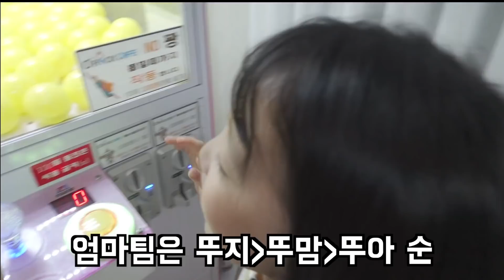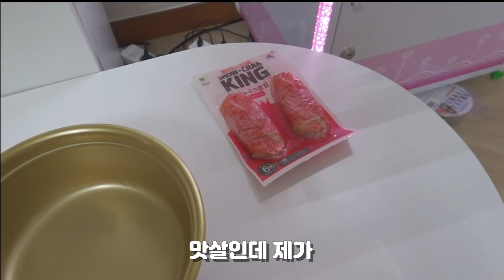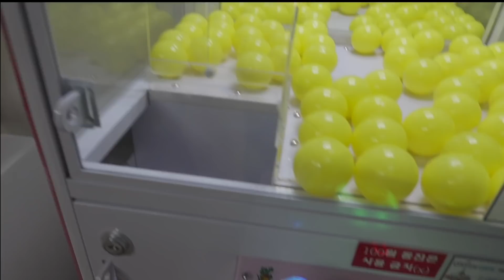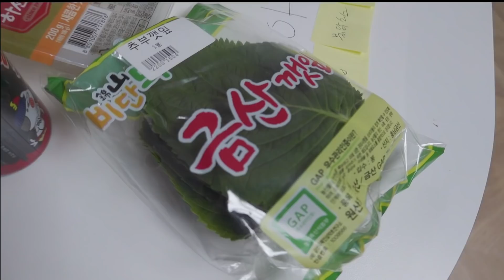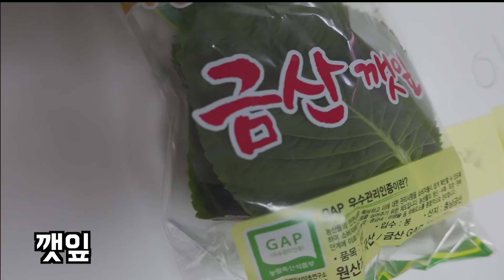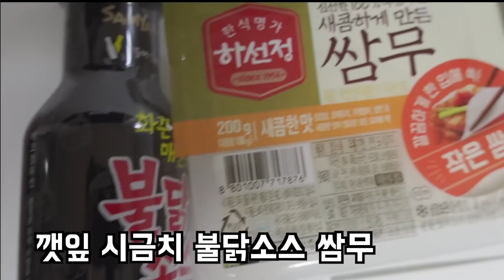인형뽑기기계로 재료 뽑아서 비빔밥 만들기ㅋㅋ 엄마팀 VS 아빠팀 (불닭 소스 걸린 팀은 누구~~?? ㅋㅋㅋ) [뚜아뚜지TV]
오늘은 아빠팀 엄마팀으로 나눠서 비빔밥 만들기 대결을 해보았어요~
인형뽑기 기계로 재료 뽑아서 뽑은 재료 무조건 넣어야함 ㅋㅋㅋ
과연 최악의 불닭 소스 비빔밥 걸린 팀은 어디일까요옹??? ㅋㅋ